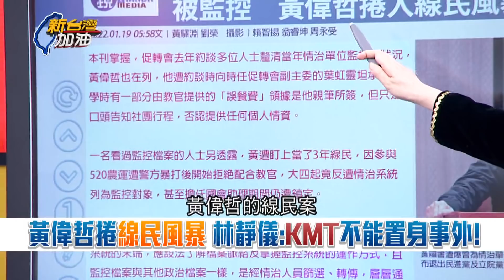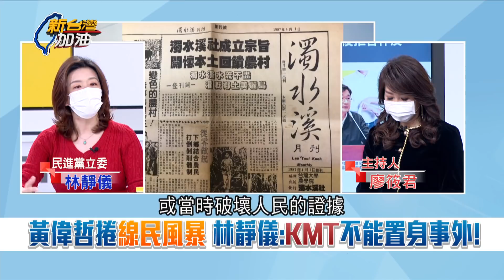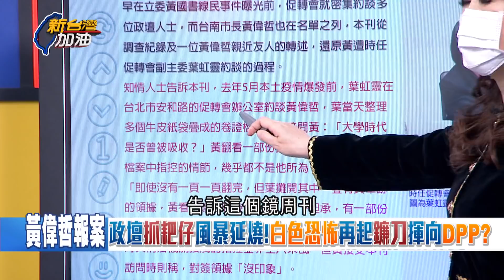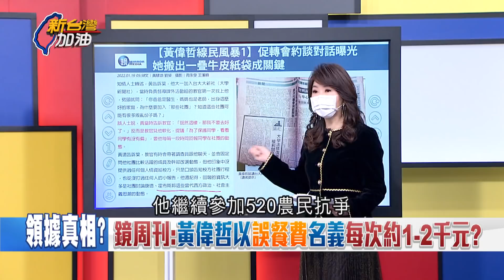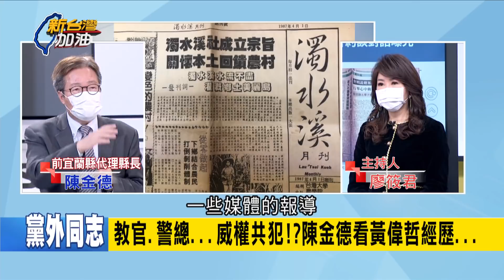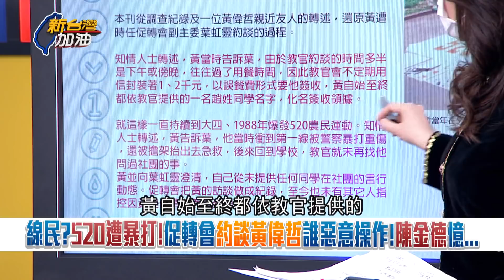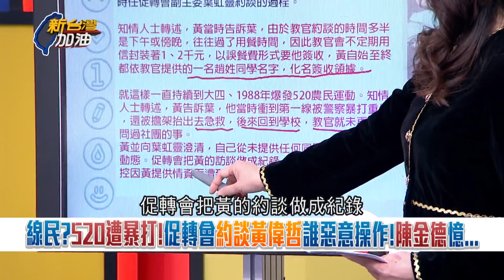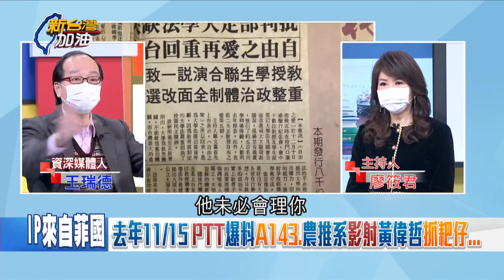大一遭吸收後拒絕合作反被監控？黃偉哲捲入線民風暴 林靜儀喊"國民黨別置身至外" 到底誰結合黨國公器在背後操作？｜廖筱君主持｜【新台灣加油 PART1】20220120｜三立新聞台